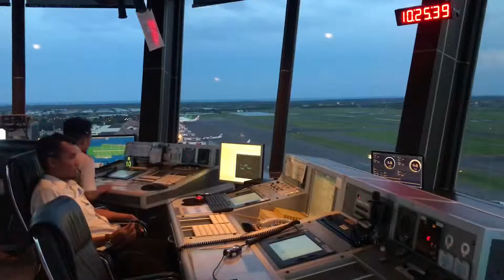Pemandu lalulintas penerbangan ATC